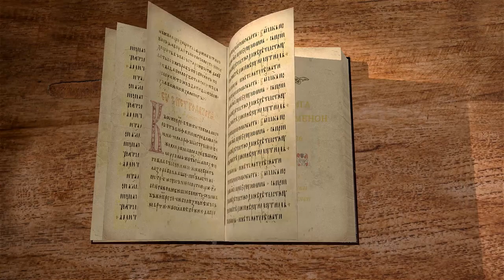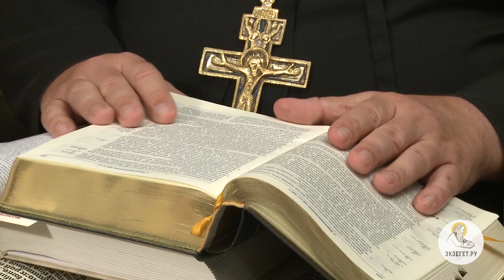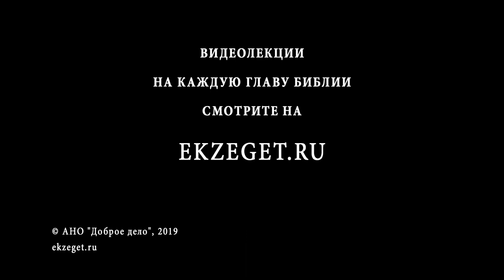Вторая книга Паралипоменон. Глава 26. Протоиерей Олег Стеняев. Ветхий Завет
В 26 главе мы узнаем об Иудейском царе Озии. Озия был угодным царём в очах Божиих и правил 52 года. Озии досталась Иудейская страна в разрухе, но он смог восстановить славу Иерусалима. Однако, и Озия проявил самоволие и самолично стал кадить Господу в храме. За это он был поражен проказой. Царствовать стал Иоафам, его сын.